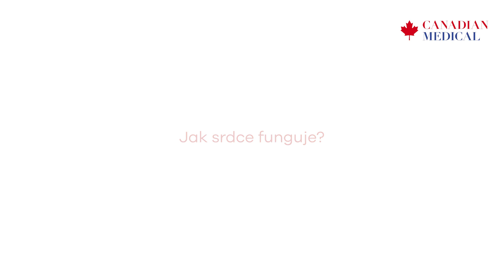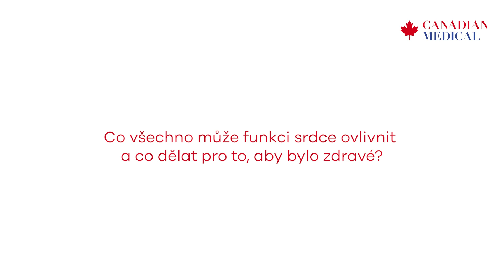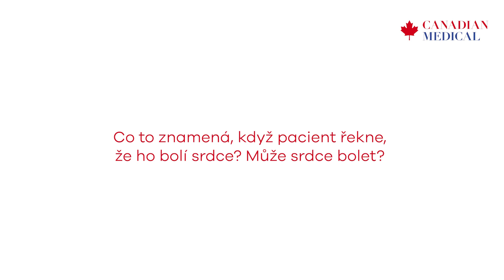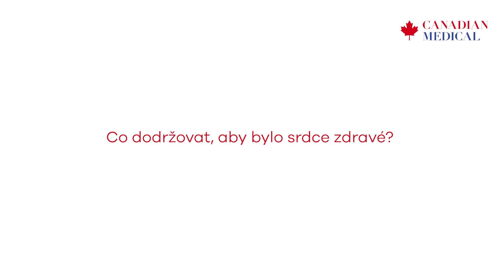Jak srdce funguje? Rozhovor s MUDr. Michaelou Kalousovou, kardioložkou Canadian Medical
Jak srdce funguje? Co všechno může funkci srdce ovlivnit a co dělat pro to, aby bylo zdravé? Co to znamená, když pacient řekne, že ho bolí srdce? Může srdce bolet?